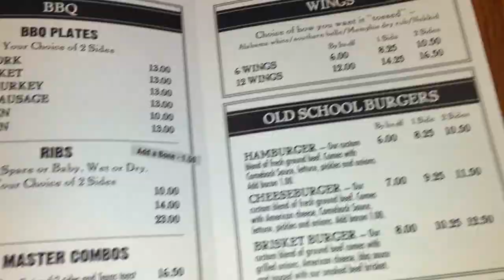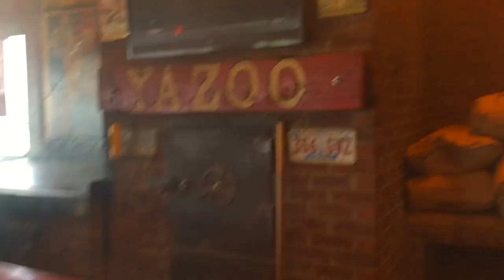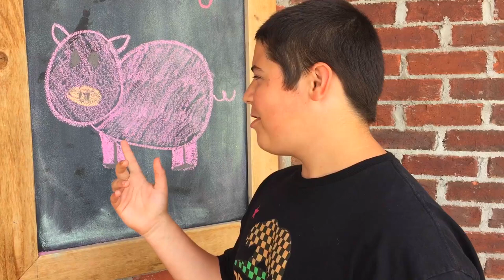Martin's BBQ, Mt. Juiliet, TN - BBQ WARS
Judging Sheet

Name of place: Martin's BBQ

Appearance: (10 pts possible) 10
looked amazing

Taste: (30 pts possible)
mac and cheese was bland and broccoli salad. Everything else was spot on.

Value: (10 pts possible)
Worth the drive and the money